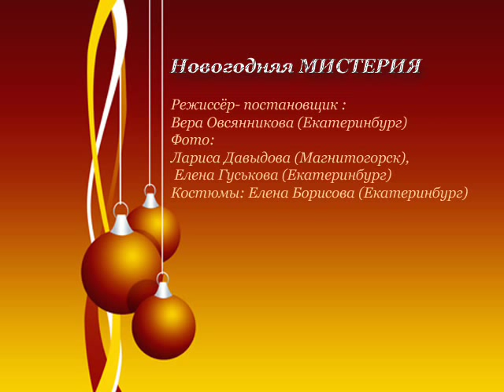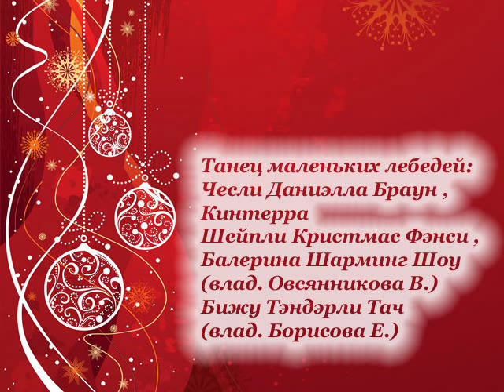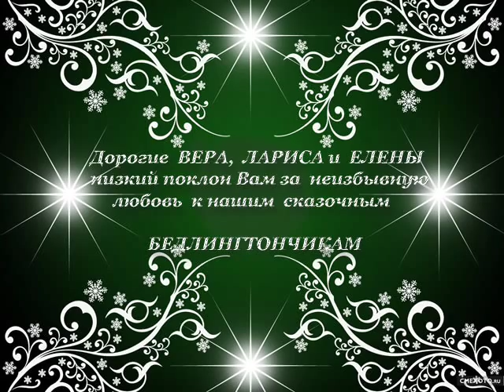Bedlington Terrier . "A New Year's Mystery"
Новогодний КАРНАВАЛ бедлингтонов